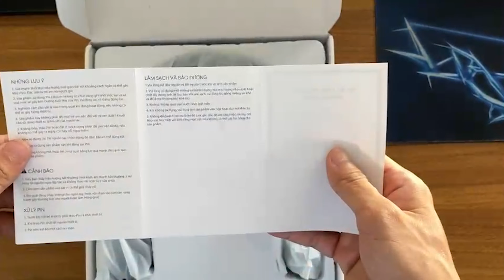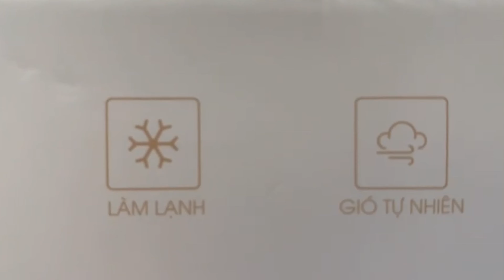BUMAS B103 Neck Cooling Fan | Quạt Làm Mát Cổ BUMAS B103 Công Nghệ Làm Lạnh Sau Gáy, Làm Mát 360 Độ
Hastag

Quạt điều hoà đeo cổ BUMAS B103 – Công nghệ làm mát mới năm 2023
Điểm nổi bật của quạt BUMAS B103 khác với các loại quạt đeo cổ thông thường khác:
✅ CÔNG NGHỆ LÀM MÁT MỚI NHẤT 2023: giảm nhiệt độ xuống 20 độ C chỉ trong vài giây với tấm tản nhiệt sau gáy toả lạnh nhanh, đồng thời kết hợp cùng hê thống dẫn gió dốc nghiêng bao quát làm mát 360 độ, tạo cảm giác mát mẻ, dễ chịu dưới cái nóng 40 độ C của mùa hè.
✅ BỘ PHẬN TẢN NHIỆT SAU GÁY THÔNG MINH, AN TOÁN KHI SỬ DỤNG: giúp quạt luôn ở trạng thái mát mẻ, tránh tình trạng bị quá nhiệt do sử dụng trong thời gian dài
✅ ĐỘNG CƠ 2 TURBIN MẠNH MẼ , CÔNG SUẤT 9W: làm mát toàn diện cả phía trước và phía sau với tốc độ gió 100.000 vòng/phút
✅ THIẾT KẾ PIN LI-ON DUNG LƯỢNG 3000MAH CÙNG CHIP XỬ LÝ AI THÔNG MINH: giảm tình trạng thất thoát năng lượng giúp kéo dài thời gian sử dụng từ 3 đến 12 tiếng đồng hồ tùy theo mức độ gió sử dụng và nhiệt độ môi trường.
✅ THIẾT KẾ DỰA TRÊN CÔNG THÁI HỌC: không gây nặng cổ hay khó chịu, không gây bết dính mồ hôi, cải thiện sự tương tác giữa người sử dụng với quạt đeo cổ.
✅ CHẤT LIỆU ABS CAO CẤP, CHẮC CHẮN, KẾT HỢP 3 TẤM HỢP KIM NHÔM: giúp hiệu quả làm mát tăng lên gấp nhiều lần nhưng vẫn giữ được độ nhẹ và thoải mái khi đeo quạt

✅ TIÊU CHUẨN BS22: Quạt làm mát cổ BUMAS B103 đáp ứng tiêu chuẩn BS22 để được ra mắt thị trường của BUMAS.

✅ Thời gian hoạt động của quạt
Cấp độ 1: 10 tiếng
Cấp độ 2: 6 tiếng
Cấp độ 3: 5 tiếng

✅ Thời gian hoạt động của tính năng quạt và làm mát
Cấp độ 1: 2 tiếng 51 phút
Cấp độ 2: 2 tiếng 26 phút
Cấp độ 3: 2 tiếng 10 phút

Thông số được đo trong điều kiện tiêu chuẩn nên có thể sẽ thay đổi phụ thuộc vào điều kiện ngoại quan

Vui lòng không sử dụng video dưới bất kỳ hình thức nào khi chưa có sự đồng ý của tác giả. Nếu có bất kỳ vi phạm nào, phía Carl Nguyen xin phép đánh dấu là vi phạm bản quyền.
© Bản quyền thuộc về Carl Nguyen.